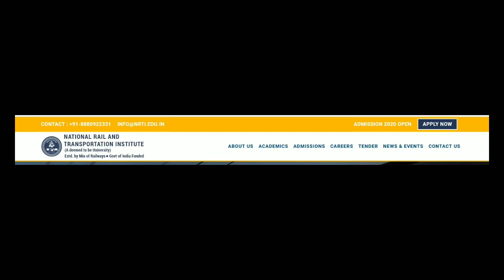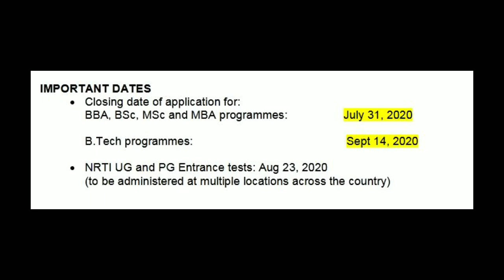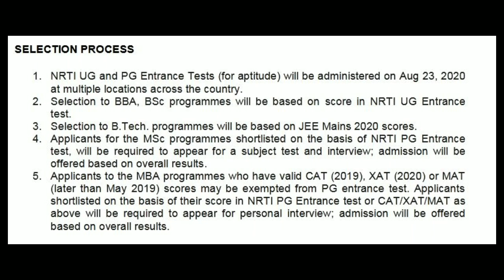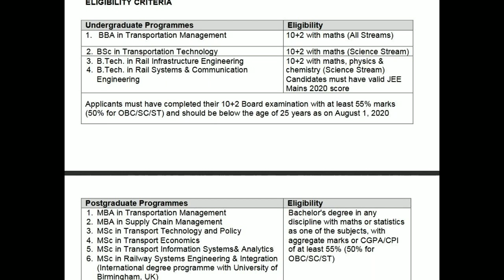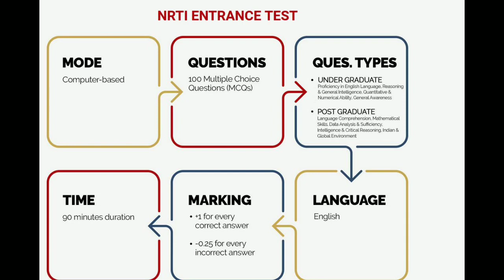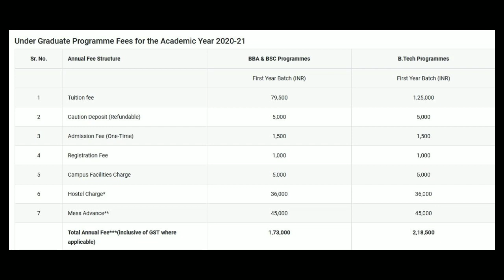India's First Railway Institute | NRTI ADMISSION 2020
Hello everyone on this video I am talking about the admission process of NRTI Vadodara. it is a first railway institute in India there are many courses offer such as graduate and undergraduate level.